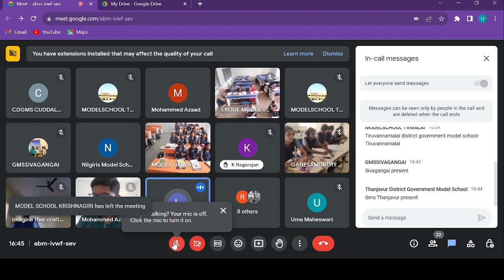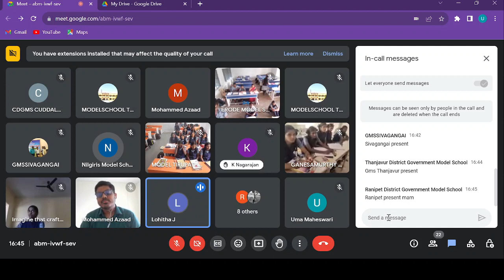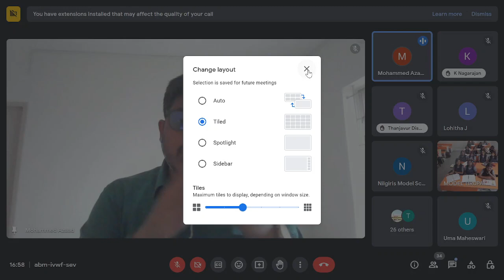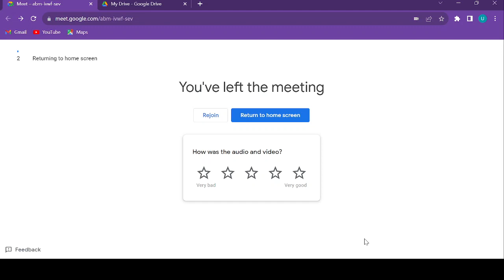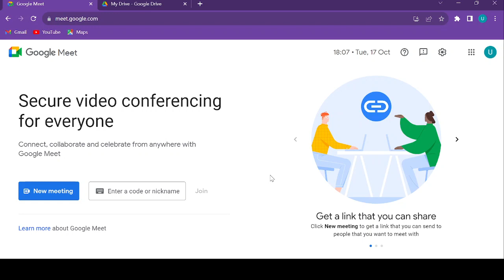Webinar from NLU about Scope of legal studies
The Consortium of National Law Universities was established on 19th August, 2017 with the aim of improving standards of legal education in the country and serving the justice system through legal education.

The Consortium aspires to facilitate better coordination amongst National Law Schools to achieve highest standards of legal education in the country. Twenty-two National Law Universities have joined the Consortium as members.